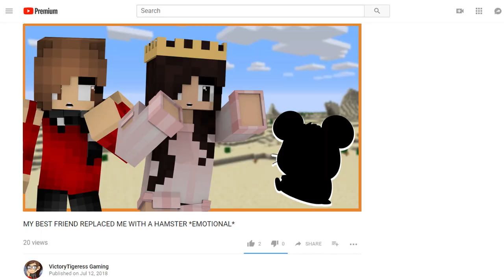A Hamtaro Love Story 🐹| Stardew SMP 🍑 [02] | Minecraft Modded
Heading out to find a location for our home, I decide to be a pain in the butt, we nearly die multiple times, and I reveal to Moon the harsh truth that my new best friend is a hamster.

👍 For the cutest hamster and bun around!

Comment 👇 with house suggestions!

Follow me all over the place!

🍑 StardewSMP 🍑

StardewSMP is a private modded SMP that is StardewValley inspired.
Season 2 is magic based to explore new adventures.